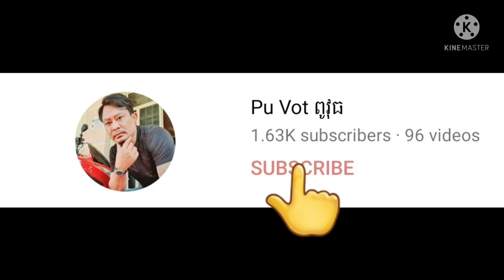ទិដ្ធភាពពេលព្រឹកនៅស្រុកបាកានខេត្តពោធិ៍សាត់ By Pou Vot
ទិដ្ឋភាពពេលព្រឹកនៅស្រុកបាកានខេត្តពោធិ៍សាត់ By Pou Vot